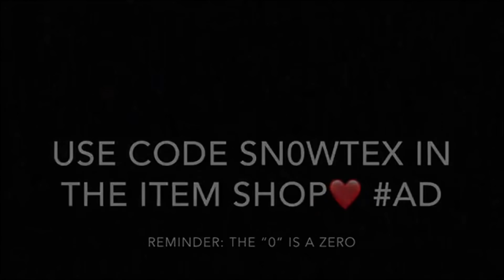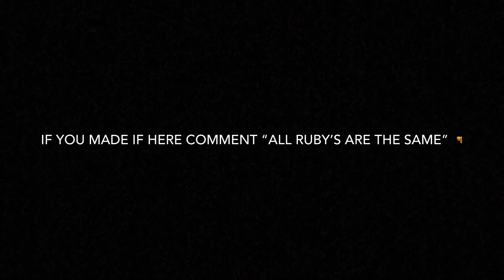Catching Gold Diggers with Galaxy Skin and Black Knight Shield Backbling in Party Royale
If you wanna use me for Support a Creator then use code Sn0wTex in the Item Shop🔥

Most of my videos get copyrighted and I don’t earn any money so here would be a great way to support me for entertaining you all❤️🥺🙏